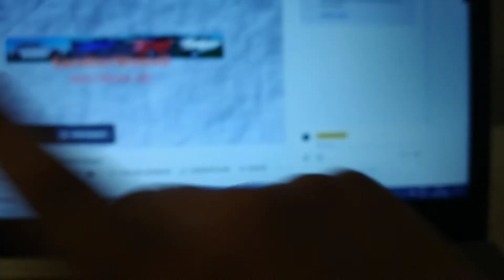AO VIVO E A CORES HOJE!! Link na descrição